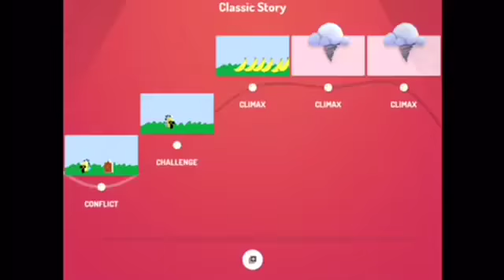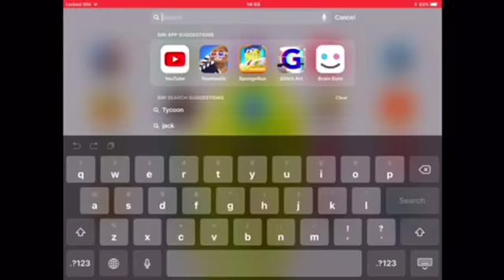The Makeing Of Eating Contest